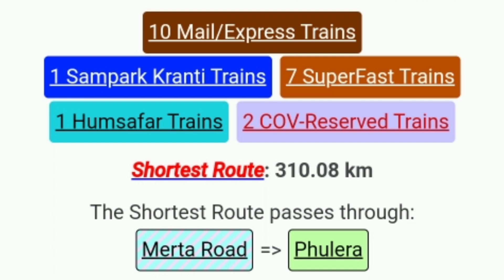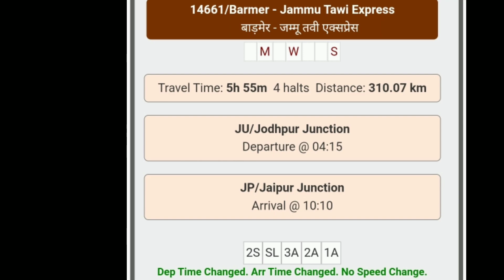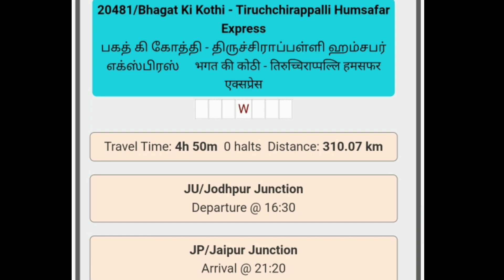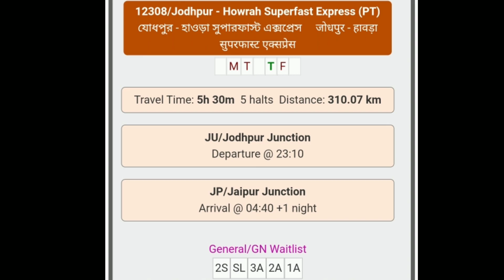जोधपुर से जयपुर के मध्य चलने वाली सभी Trains का Time table.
Today in this video will rell you all trains running between Jodhpur to jaipur via phulera